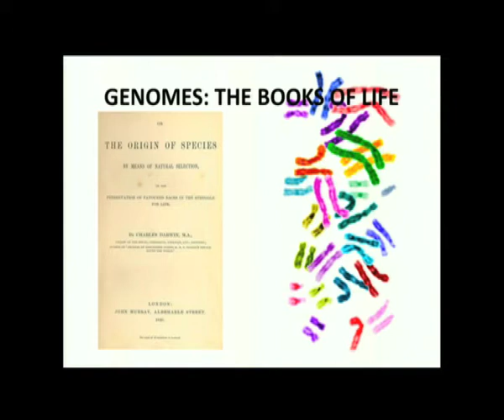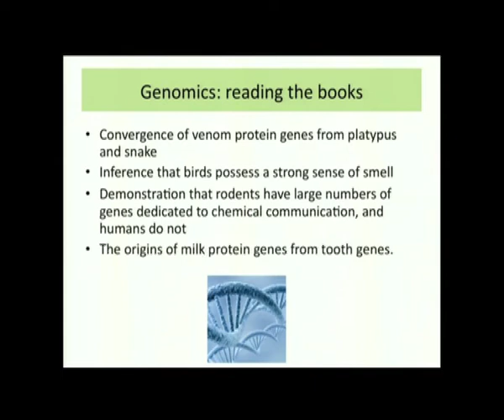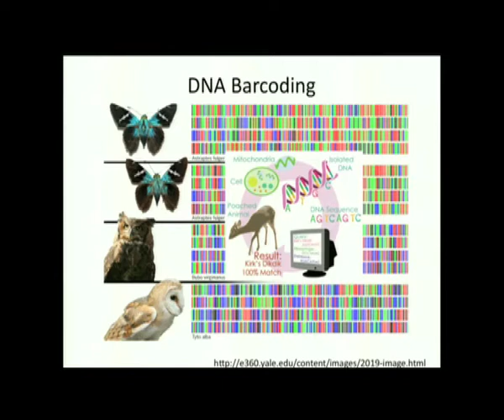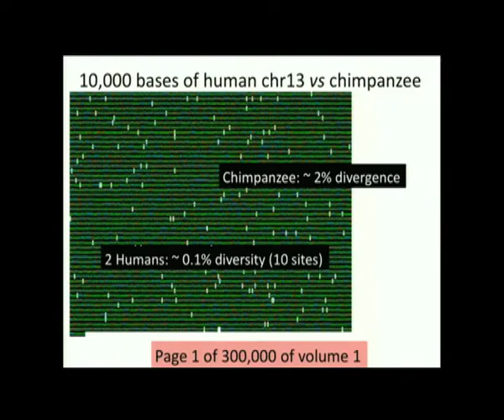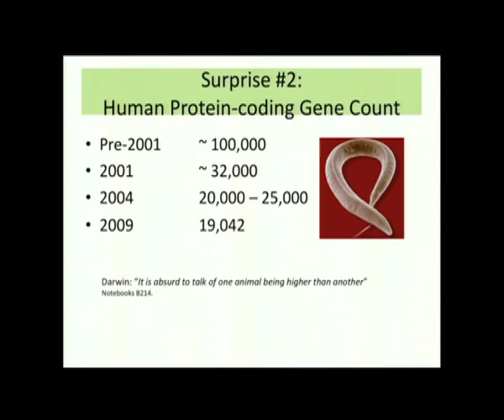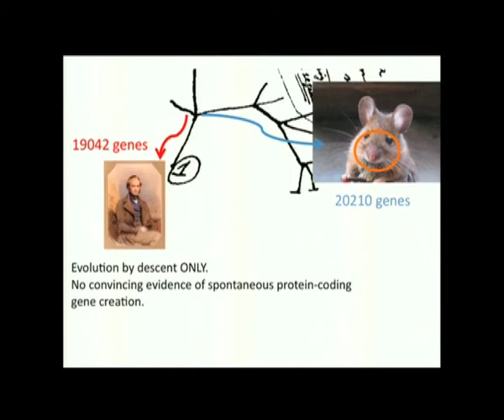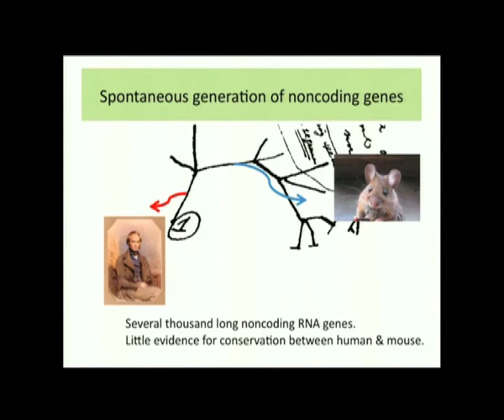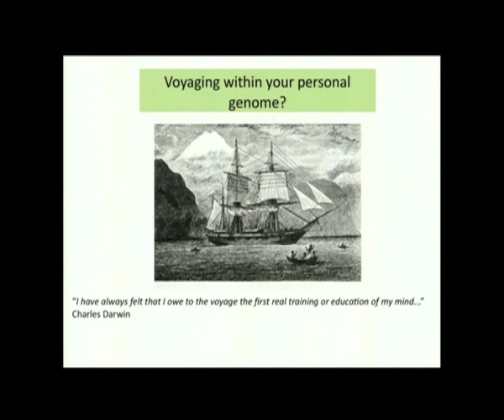Chris Ponting, Darwin and modern science, Thu 9 July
Genomes: the books of life
Professor Chris Ponting (University of Oxford, UK)

Summary: DNA from across the tree of life presents a fascinating record of the impact of natural selection on animal evolution. Differences in anatomy and behaviour between species are reflected by changes both within genes and within DNA dark matter whose biology remains largely unknown.